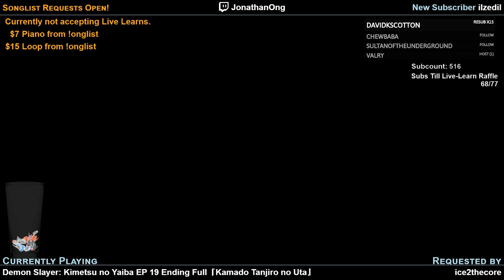Demon Slayer Kamado Tanjiro no Uta (Short Loop)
An improvised arrangement of the song "Kamado Tanjiro no Uta" from the anime "Demon Slayer".  Requested by ice2thecore.  Played live on stream on 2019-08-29.